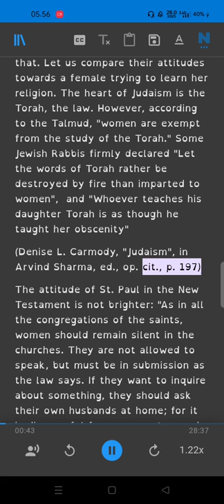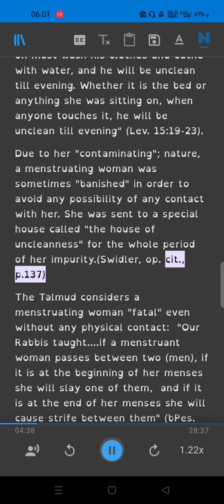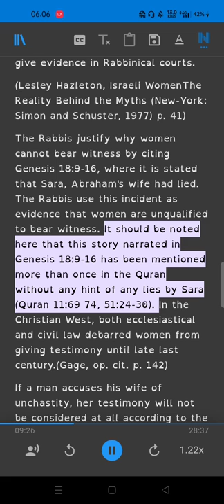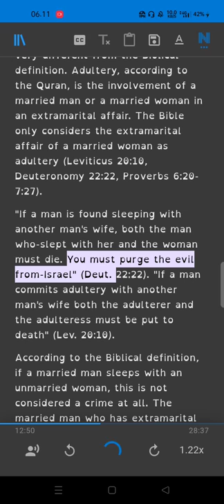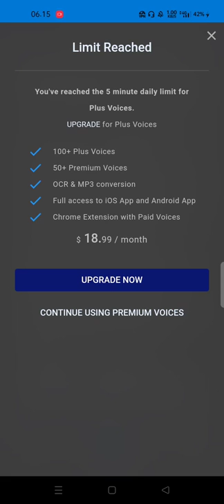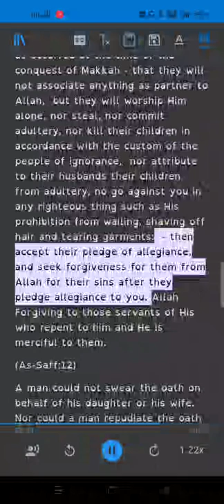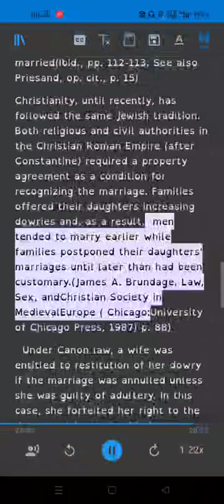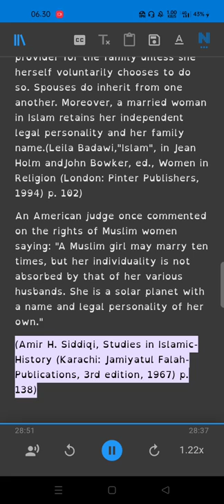Women in Islam versus Women in the Judaeo-Christian Tradition: The Myth & the Reality Part 2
Ebook
*Women's Rights: A Historical Perspective(Christianity, Judaism, Hinduism, Europe and Islam)*
*True Believing Muslim Women are the Best of Women*
*Women in Islam versus Women in the Judaeo-Christian Tradition: The Myth & the Reality*